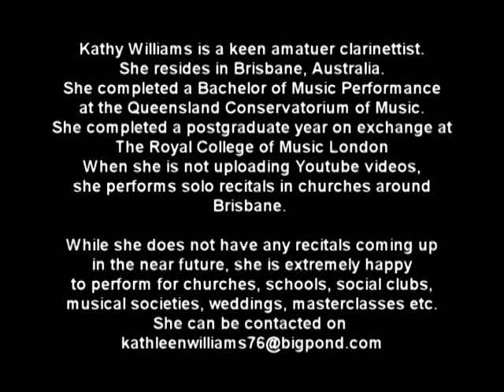Cavallini Grand Duo No. 2 1st Movement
Cavallini Grand Duo No. 2 1st Movement Taken from a live performance at St Andrews Uniting Church Friday 26th March 12.30pm Visit my